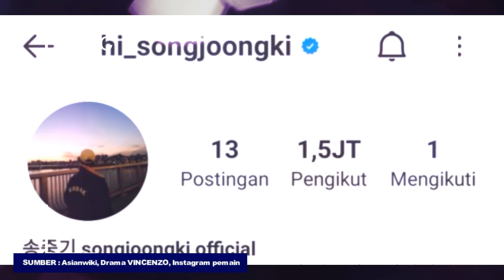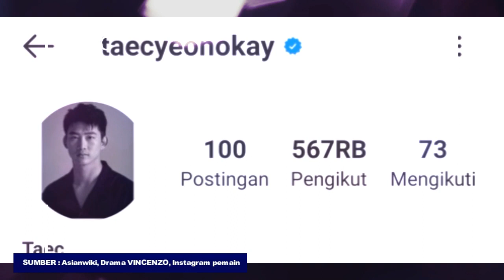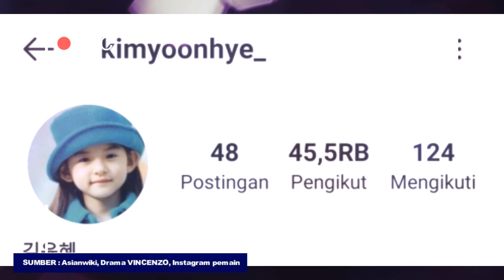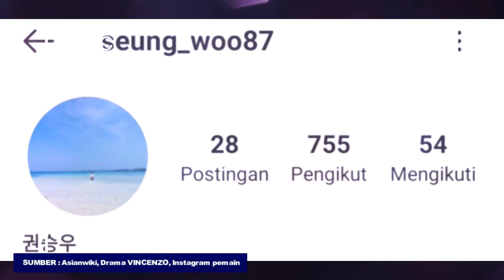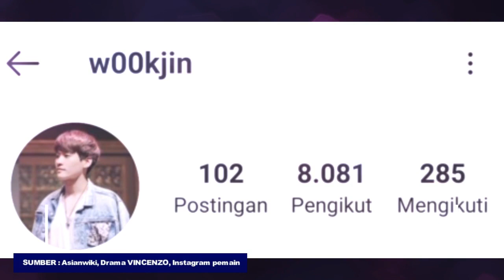(ENG-INDO) VINCENZO BIODATA / UMUR ASLI PARA PEMAIN DRAMA VINCENZO ACTORS 빈센조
Inilah sinopsis, biodata, umur asli, zodiak dan instagram asli para pemain drama Vincenzo 2021, vincenzo adalah drama yang bertema pengacara laki-laki dan pengacara wanita yang saling jatuh cinta, drama ini di bintangi oleh Song joong ki, jeon yeo been dan Ok taec-yeon, tayang perdana pada tanggal 20 februari 2021 di Tvn setiap hari sabtu dan minggu jam 21:00, drama ini berjumlah 20 episode, vincenzo biodata, umur pemain drama vincenzo, vincenzo actors, profil pemain drama vincenzo, vincenzo age, vincenzo eps 5, vincenzo eng sub, vincenzo sub indo, vincenzo eps 6 sub indo, vincenzo eps 5 sub indo, vincenzo synopsis, vinconezo drama, drama korea vincenzo, vincenzo kdrama, vincenzo cassano, vincenzo korean drama, vincenzo preview, 빈센조,